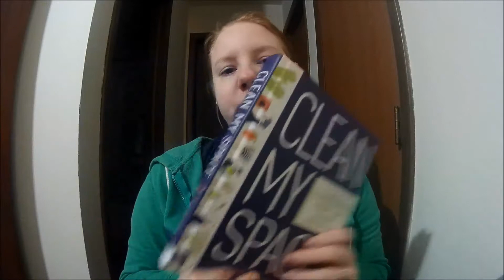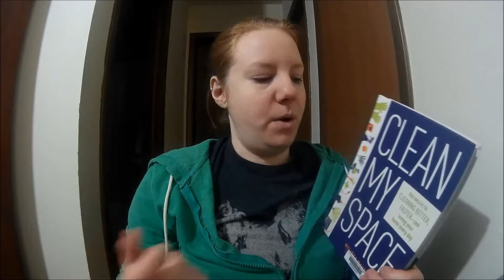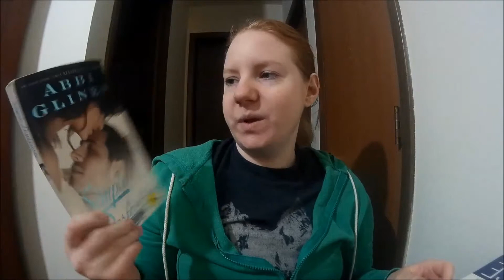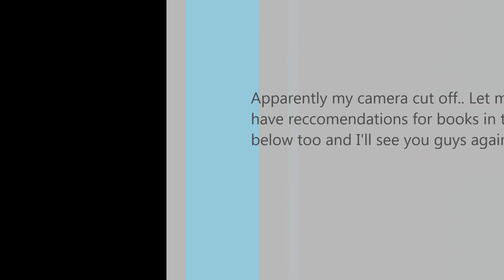Smileygirl Book Chat Feb/Mar 2018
Hey guys! Know it's been a while, but here is an overview of what I'm reading and what I have read.